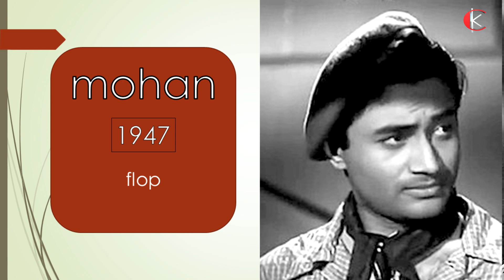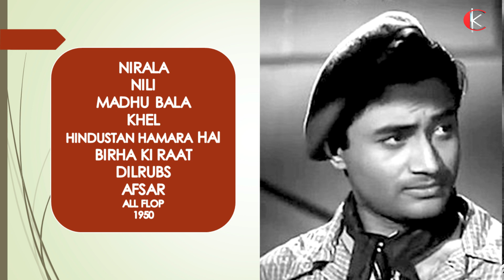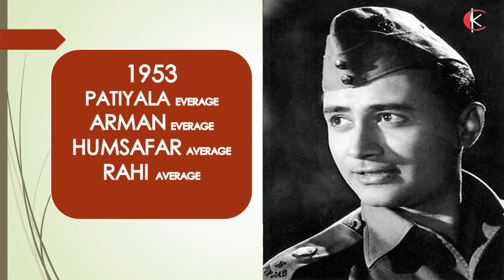dev anand and dilip kumar hit and flop